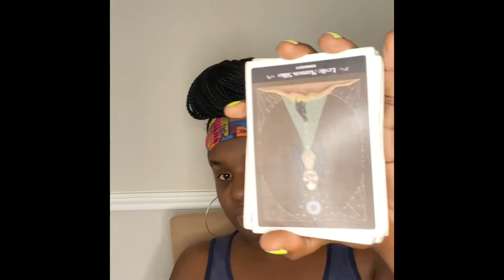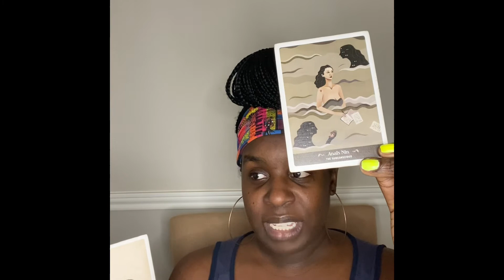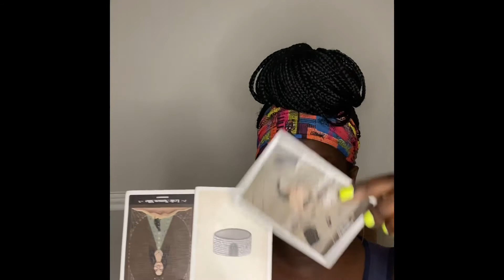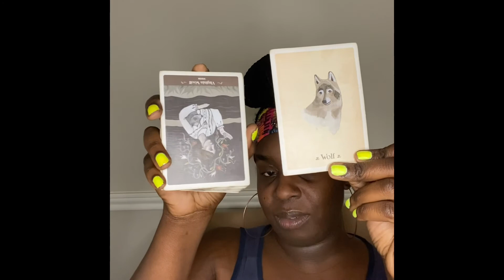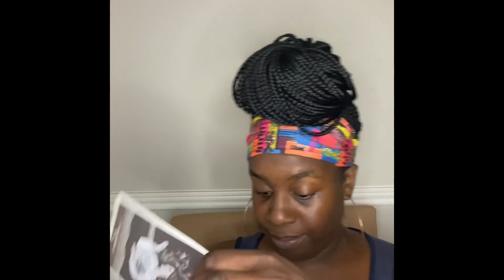Gemini ♊️ Aquarius ♒️ Libra ♎️ l THERE'S A FRENEMY PLOTTING USING CANDLE WORK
🦂 🧘🏾‍♂️ TheAfrozen 🧘🏾‍♂️🦂